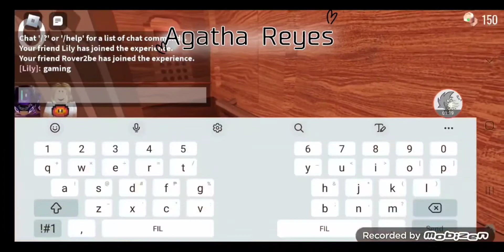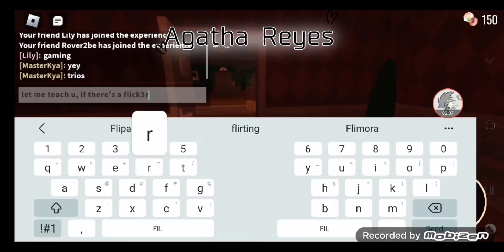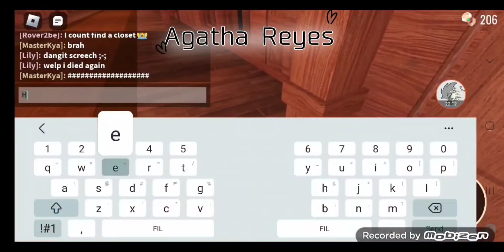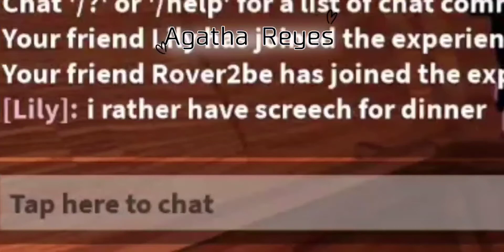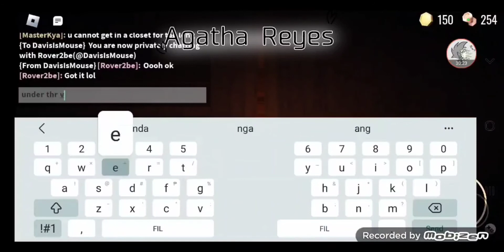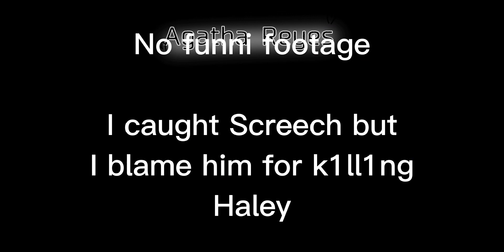The trios were in hotel.... not as expecting | Roblox Doors gamevlog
Is typing...
"Kya"
Sub goal: 400 psst
I almost beat it wtf
Manage to face the fear
Yes I play Doors with Haley and Davis (@SammyBrunoo ,@Rover2be )
Programs:
Mobizen
CapCut
Platforms:
Wattpad: AgathaChan39
Roblox: Micahx96
Amino: Micahtheloserxsimp